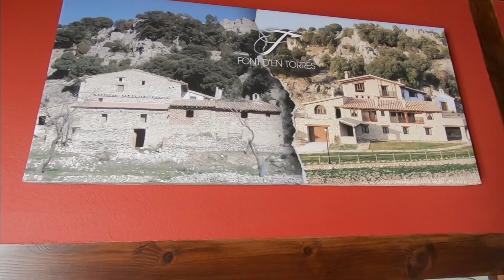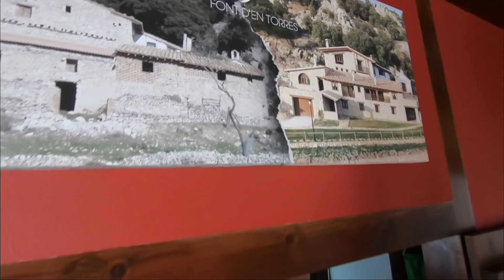SE OLVIDARON MENCIONARME ESTE LUGAR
Poca gente sabe de este lugar, es un entorno natural maravilloso.